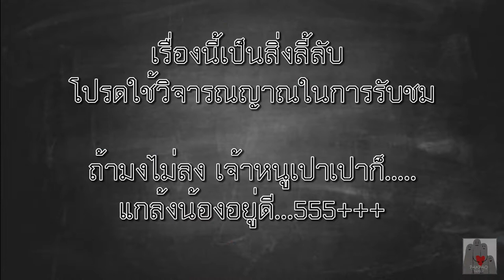แกล้งน้องเนียน ๆ เจ้าหนูเปาเปามงลงแกล้งเจ้าหนูปัณปัณ